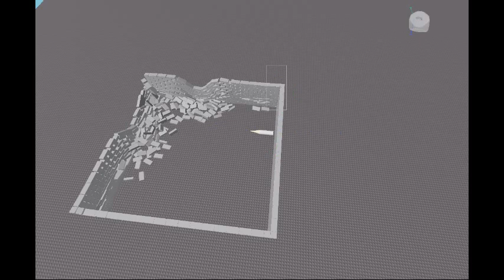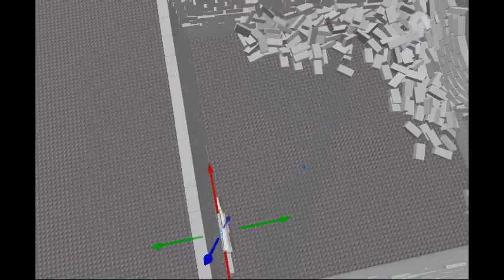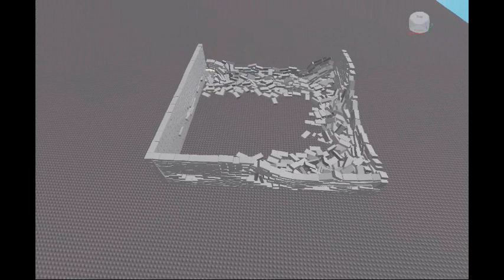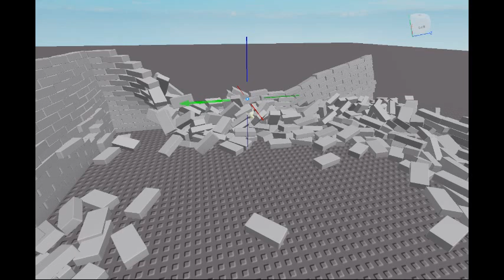roblox_studio 2023/09/23